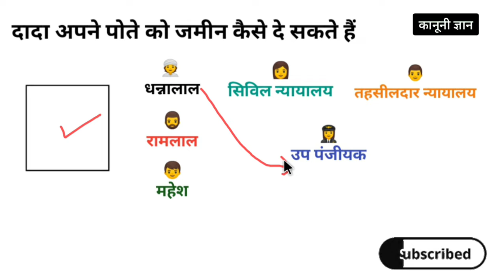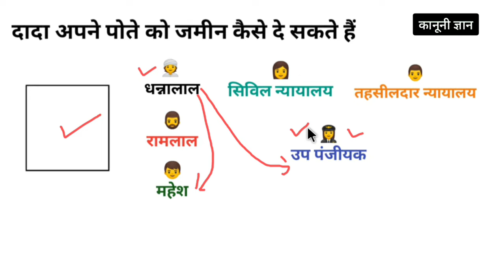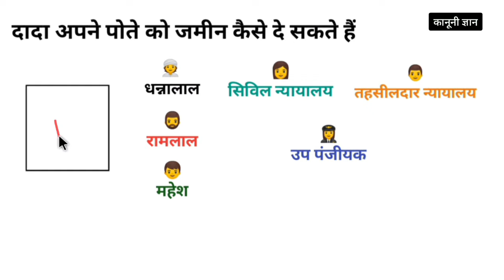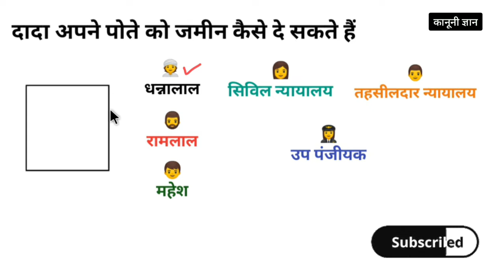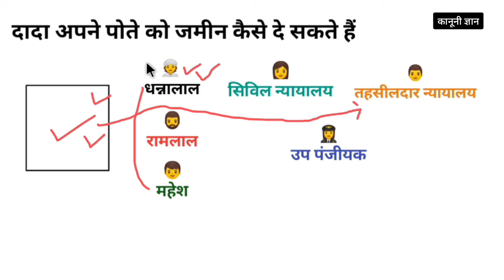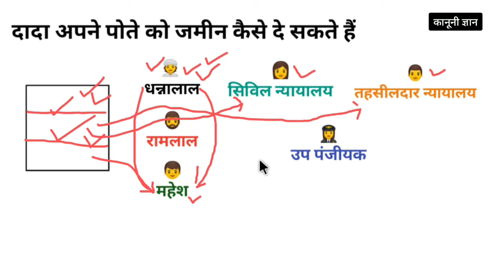दादा की प्रॉपर्टी में पोते का अधिकार । dada ki property me pote ka adhikar.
cover topic:-
दादा की जमीन पोता अपने नाम कैसे करवाए
dada ki jamin pota apane nam kaise karvaye
Dada ki sampatti Pote ke naam Kaise Hogi
Dada apni sampatti Pote ke naam Kaise karvayen
Dada ki sampatti Pote ke naam
Dada Apne sampatti Pote ke naam Kaise Karvate Hain
Dada Apne sampatti Pote ke naam Kaise Karva sakte hain
Dada Apne sampatti Pote ke naam Karva sakte hain ya nahin
Dada ki sampatti Pote ke naam karne ke Niyam
Dada ki sampatti Pote ke naam Karne Ka Kanoon
Dada ki sampatti Pote ke naam Hogi
दादा अपने पोते के नाम जमीन कैसे करवाएं
Dada apne pote ke naam jamin kese karaye
Dada ki sampatti pote ke nam kese hogi
dada ki sampatti me pote ka adhikar,dada ki sampatti me pota dawa kar sakata hai
दादा की प्रॉपर्टी में पोता
dada ki property
dada ki sampatti
ancestral property
petrik sampati kaise pa sakte hai
property law in india
grandson right in property
dada ki property me pote ka kya adhikar
paitrik sampatti me beti ka adhikar
bap dada ki sampatti me pote ka adhikar
petrik sampatti me pote poti ka adhikar,dada ki sampatti me
how to claim ancestral property
पोती का अधिकार दादा की संपत्ति में
grandfather property
पैतृक संपत्ति
right of grandson in grandfather property
grandfather right in property
grandsons right in grandfathers property
paitrik sampatti me adhikar
paitrik sampatti me betiyon ka adhikar
pita ki sampatti me beti ka adhikar
pita ki sampatti me beti ka adhikar supreme court,sampatti me beti ka adhikar
pita ki property me beti ka adhikar
dada dadi ki sampatti ka adhikar
paitrik sampatti ka new adhikar 2022